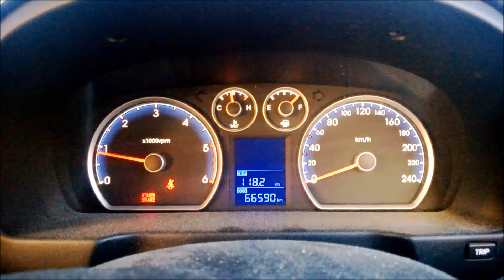limiter on the i30